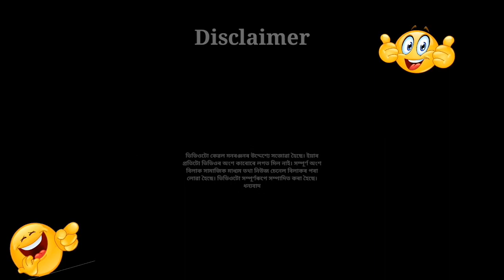মাস্ক গৰুহে পিন্ধে | Assamese Best Funny Memes | Pijush Hazarika Memes | Mask Goruhe Pindhe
Your Query.

# মাস্ক গৰুহে পিন্ধে, মানুহে পিন্ধে নেকি ?
# মানুহ জনীক চুম এটাও দিব নোৱাৰো,

Please Support @khisirinews Thanks